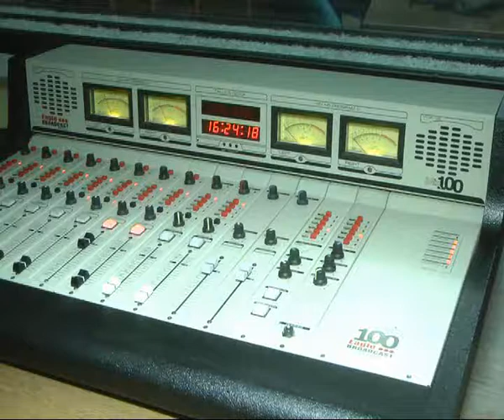Carnavaleando 2014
Ya podemos escuchar por RADIO DOS 99.3, la edición 2014 de CARNAVALEANDO . . . los visitamos . . .